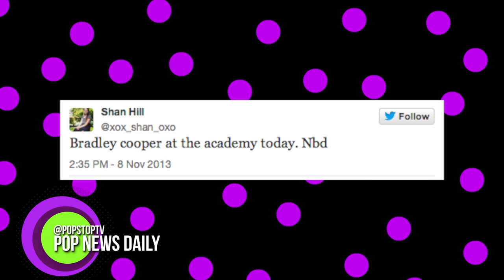Bradley Cooper Attends 20 Year High School Reunion!